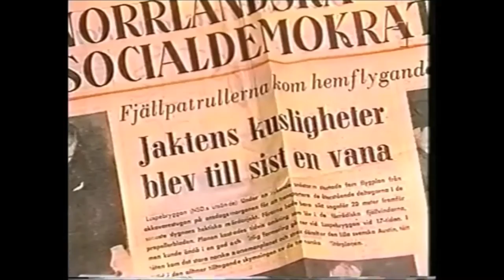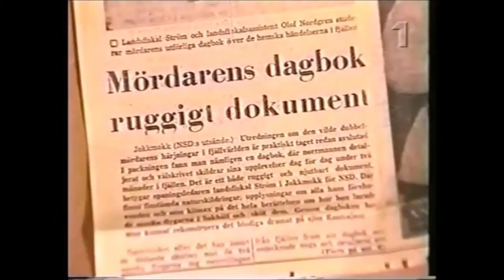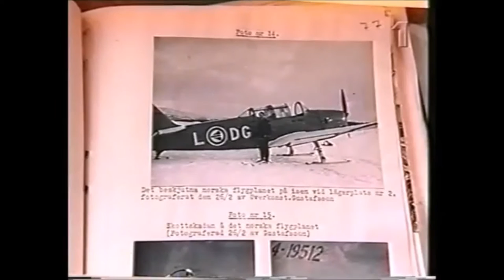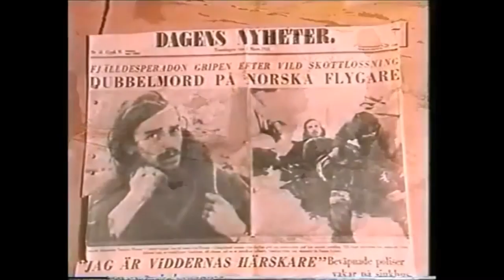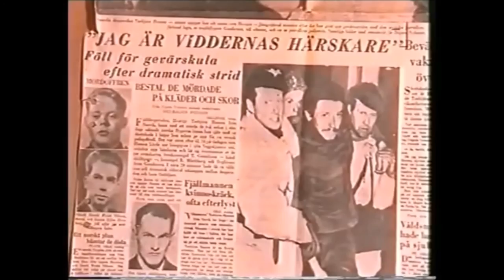Dokumentär: Jakten på Torbjørn Hansen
Torbjørn Hansen hette den 25-årige norrman, som under vintern 1951 sköt mot två ripjägare samt mördade två norska piloter i de svenska fjällen. I media gick den då okände mördaren i Lapplandsfjällen under namnet Fjälldesperadon.